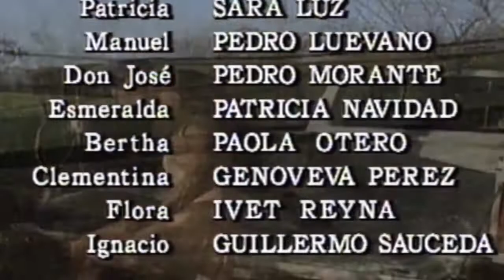Los Parientes Pobres: Abertura e Encerramento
Produzida por Carla Estrada e dirigida por Miguel Córcega, Los Parientes Pobres foi protagonizada por Lucero e Ernesto Laguardia, com atuação antagônica de Chantal Andere, Delia Casanova, Ana Patricia Rojo, Alexis Ayala, Humberto Elizondo e Bertha Moss.